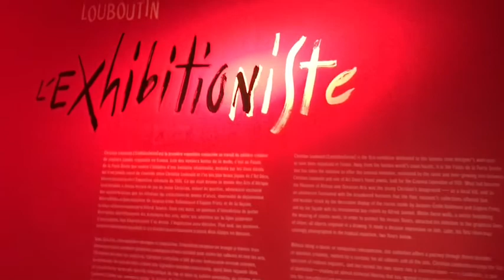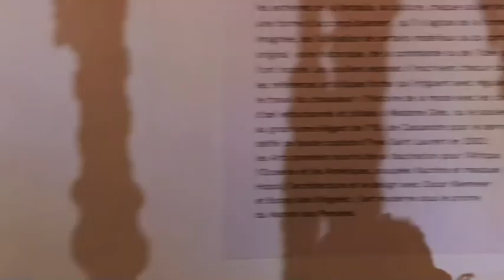Christian LOUBOUTIN exhibition @ Palais De La Porte Dorée